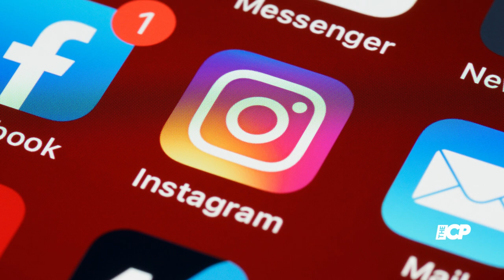Kym Marsh breaks silence after 'split' from third husband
Must Watch:
Coronation Street legend Kym Marsh breaks silence after 'split' from third husband

Must Watch:
Shawn Mendes and Camila Cabello's Coachella Reunion

KANYE WEST UPS HIS TROLL GAME, REPORTEDLY OPENS YEEZY OFFICE NEXT DOOR TO ADIDAS